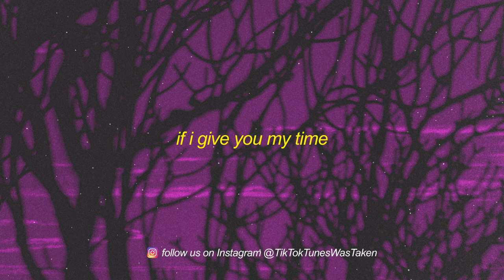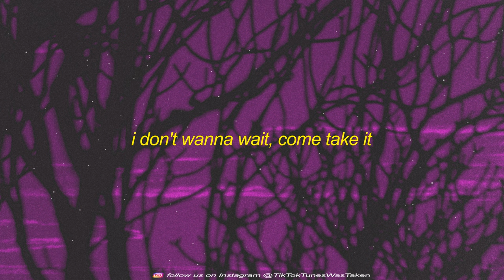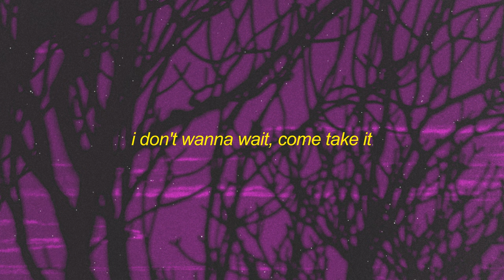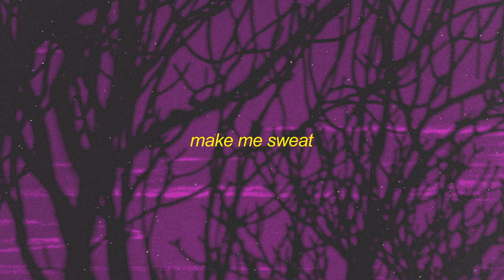Tyla - Water (Lyrics) | make me sweat, make me hotter, make me lose my breath, make me water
Normally
Imma be
In a dangerous mood, can you match my timing?
Mm, mm
Telling me
That you really 'bout it, why try hide it?
Whole body
Hopefully
You can last all night, don't get too excited
Ooh, oh, privacy